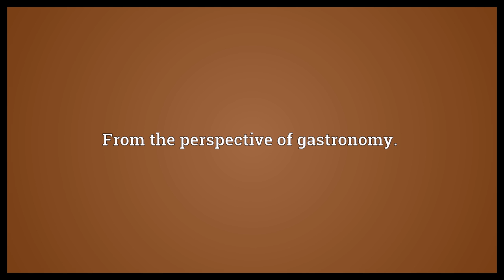Gastronomically Meaning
Video shows what gastronomically means. From the perspective of gastronomy..  Gastronomically Meaning. How to pronounce, definition audio dictionary. How to say gastronomically. Powered by MaryTTS, Wiktionary